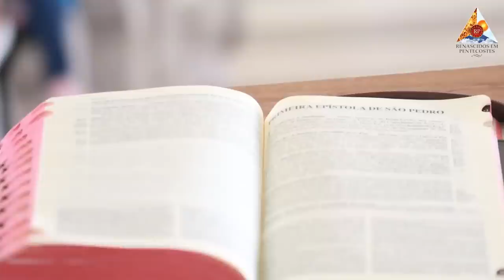Palavras que transformam com Pe. Moacir Anastácio-24-10-2022